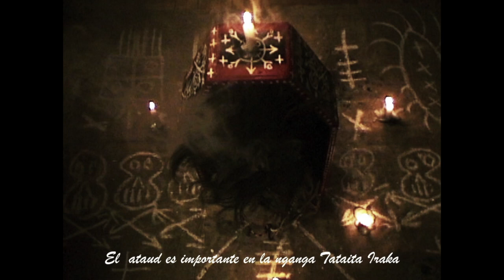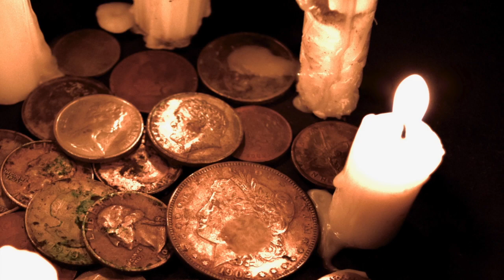CUENTOS NO SON JARANAS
MAYUMBERO  DE CUNAMBANZA DE LA HABANA CUBA DESDE
 NEW YORK.
EL SOL NO SE TAPA CON UN DEDO.
 APRENDE PARA QUE PUEDAS MANDAR
 SI NO SABES NO TE METAS.?
 ABUJA SABE LO QUE COSE DEDAR LO QUE EMPUJA.
 Tataita Iraka
Osvaldo Sesti